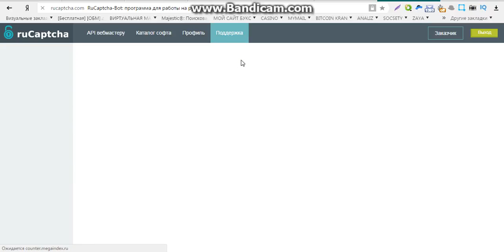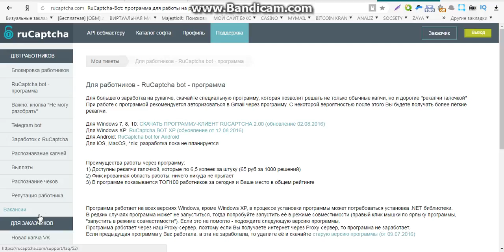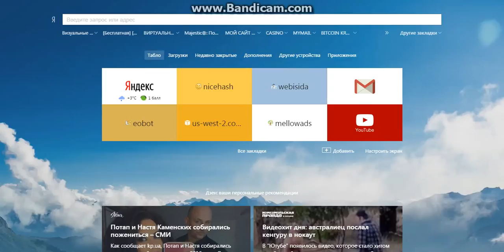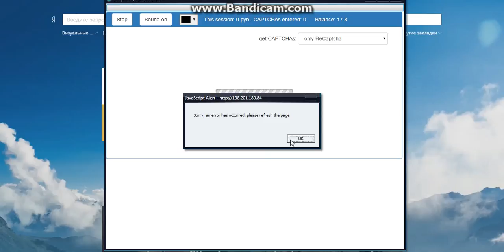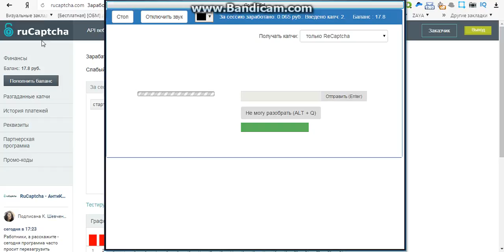проверенный заработок без вложений